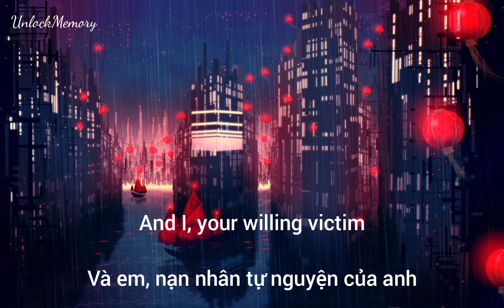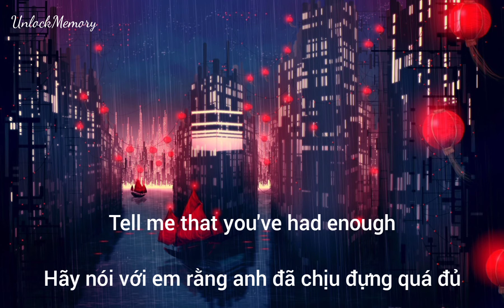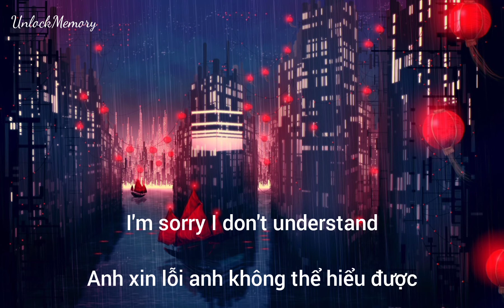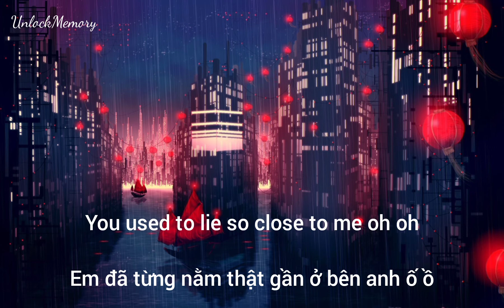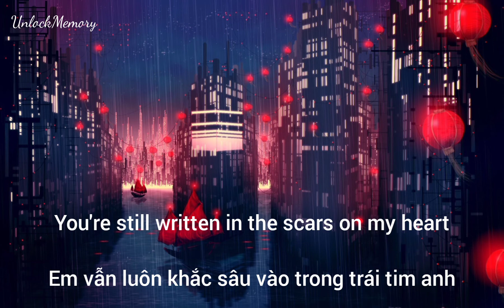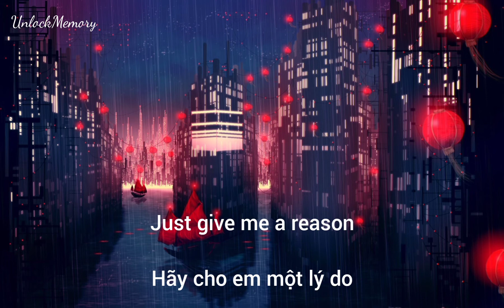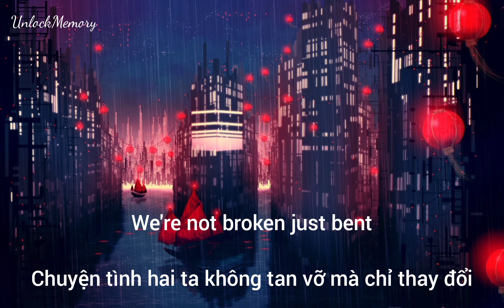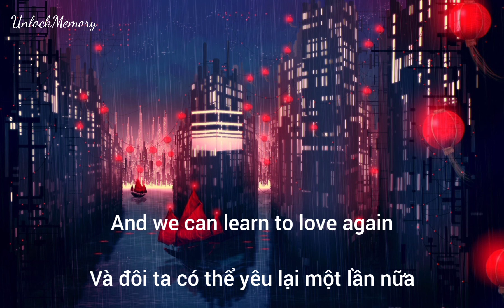[Vietsub lyrics] Just give me a reason - Pink ft. Nate Ruess